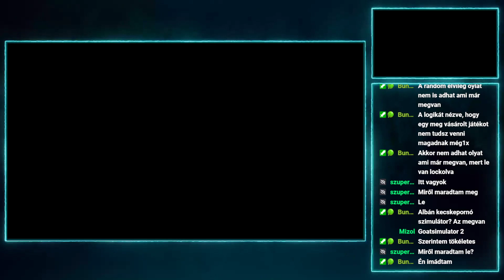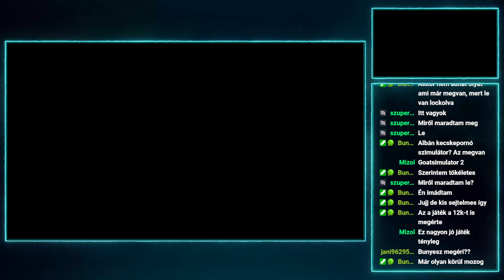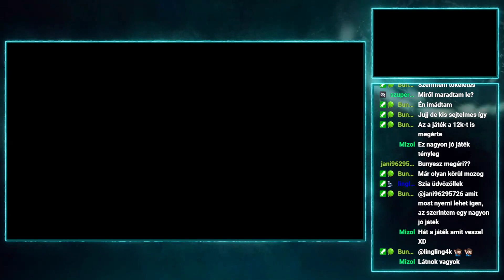Subnautica / EP:1 / Merüljünk alá / Nehézség: tulélú / Végigjátszás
Ha szeretnéd támogatni a csatornát legyél te is a patrónusom!

Ha tetszik a munkásságom  ne felejts el feliratkozni, hogy ezzel is támogasd a csatornát a fejlődésben. Köszönöm!